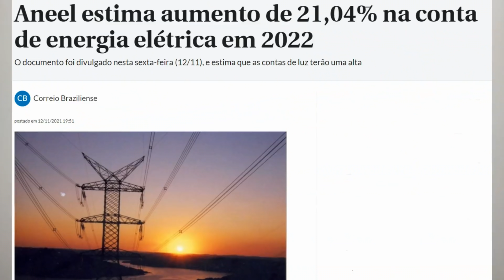AUXÍLIO EMERGENCIAL DE R$600 DE VOLTA PARA TODOS EM 2022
Campanha volta auxílio emergencial de R$600. Auxílio emergencial foi pago até Outubro de 2021 e deixou milhões de famílias sem nenhuma ajuda do governo federal.